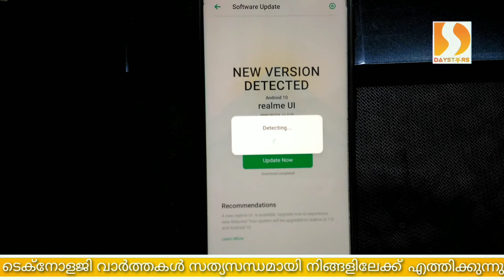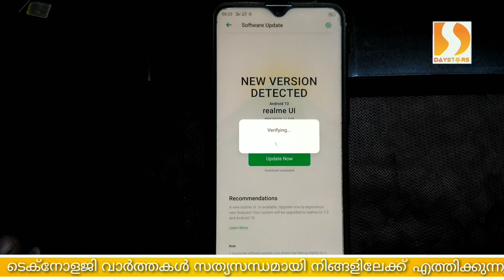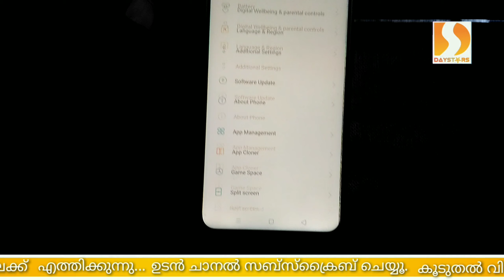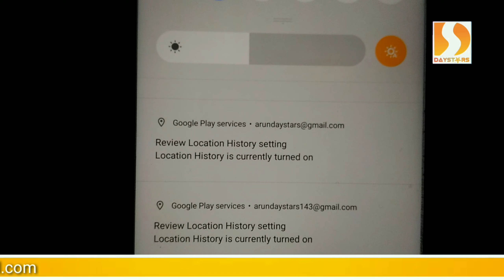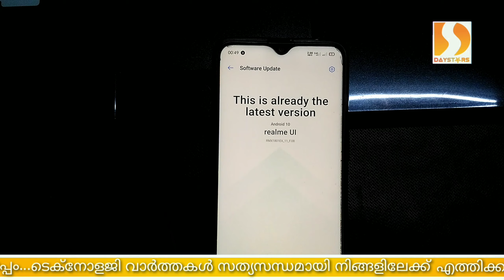Realme 2 Pro New Update | Android 10 | New Themes | Malayalam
അതിശയിപ്പിച്ചു കളഞ്ഞ റീൽമിയുടെ പുതിയ സവിഷേതകൾ..
റീൽമിയുടെ അപ്ഡേറ്റ്...💞